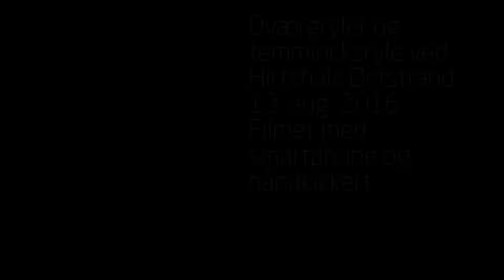Dværgryler og temmincksryle ved Hirtshals Øststrand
13. august 2016 filmet med samsung 5s gennem 10x håndkikkert